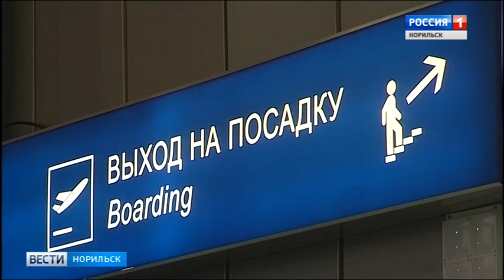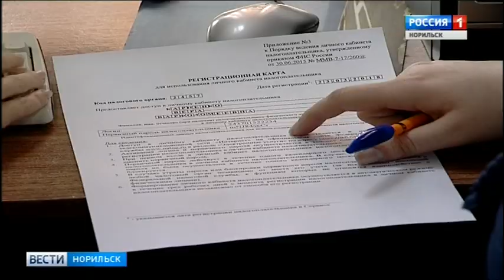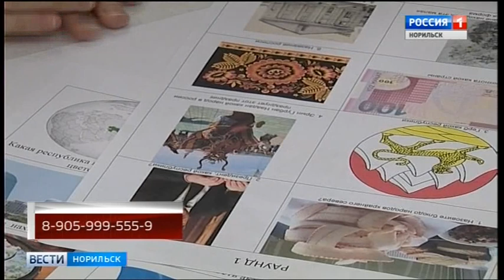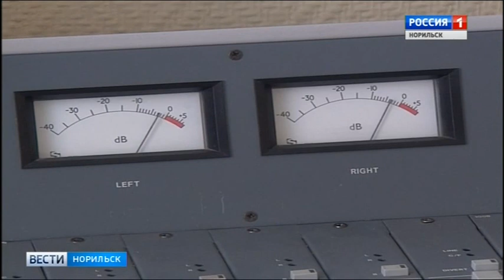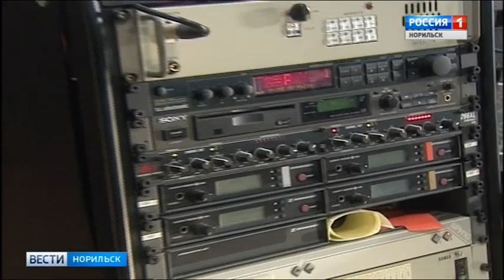Вести Норильск 23 марта 2018 (пятница)